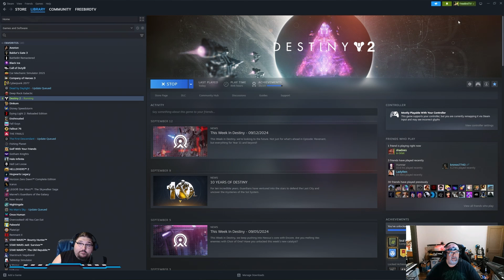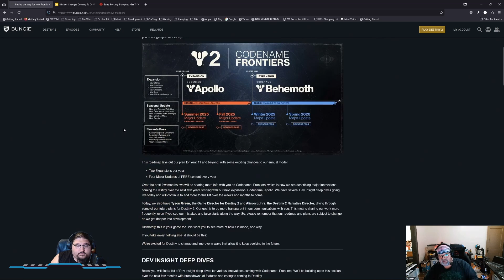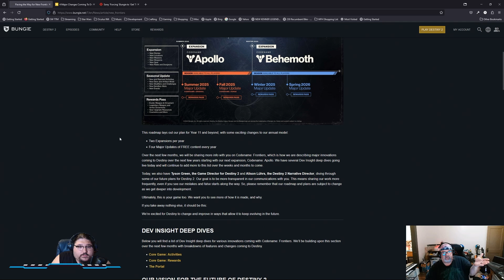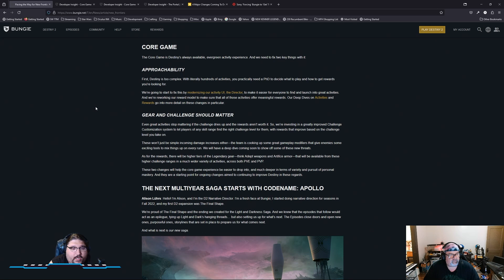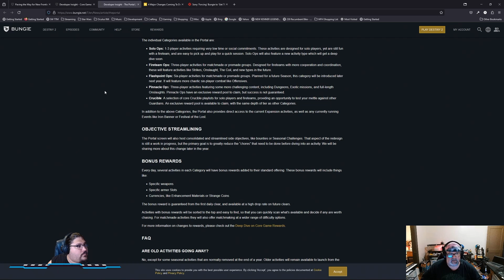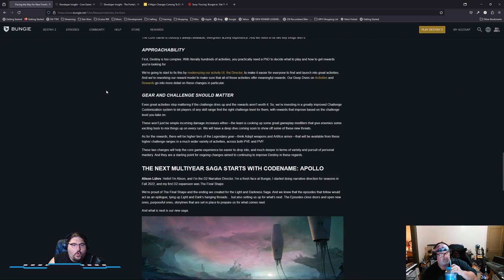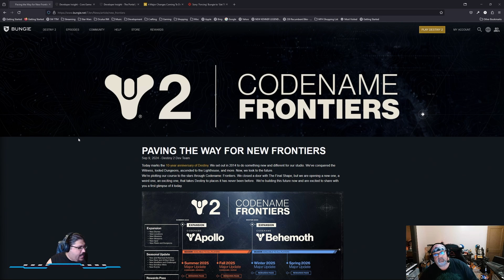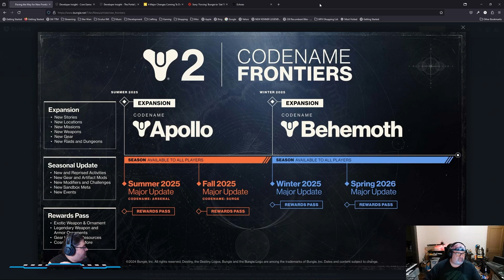Aggressively Casual | Episode 1 | Destiny - Make Us Care Again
Aggressively Casual is a bi-weekly gaming podcast for people who hate gaming podcasts. We don't chase trends. We don't mince words. We share our opinions in full on whatever we feel like.

Episode 1 is about Destiny2 and where we go from here given the 10th anniversary announcements, and beyond...